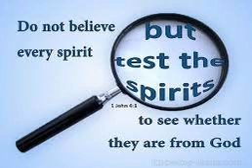Life in Christ Jan 4th